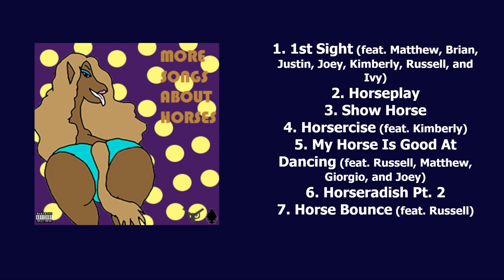(Songs About Horses Presents) More Songs About Horses [FULL ALBUM] [CLEAN]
(Songs About Horses Presents) More Songs About Horses | Official album | EP
CLEAN VERSION

1. 1st Sight (feat. Matthew, Brian, Justin, Joey, Kimberly, Russell, and Ivy) {CLEAN} | 0:00
2. Horseplay | 3:03
3. Show Horse | 6:28
4. Horsercise (feat. Kimberly) | 12:02
5. My Horse Is Good At Dancing (feat. Russell, Matthew, Giorgio, and Joey) {EDITED} | 16:53
6. Horseradish Pt. 2 | 18:25
7. Horse Bounce (feat. Russell) {CLEAN} | 23:07

- The featured vocals on "1st Sight" and "Horse Bounce" were originally uncredited on release.
- Russell's vocals actually come before Kimberly's on "1st Sight"; as of 2020 - due to the crediting mishap - Justin and Matthew's high-pitched vocals will now fill in as Kimberly's vocals.